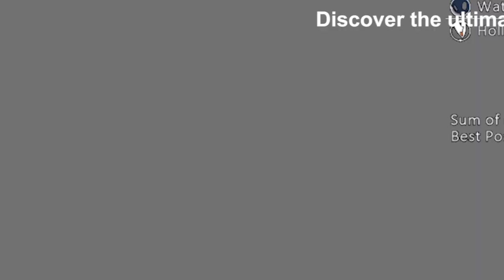【平野紫耀】「Number_i」の爆発的成功が示す、アイドルの新時代と日本経済へのインパクト